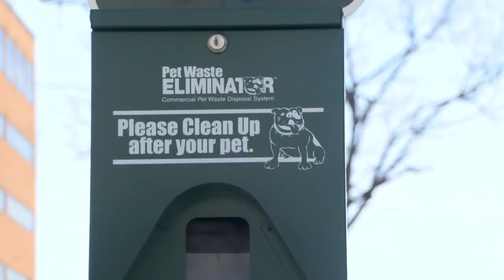Pet waste stations installed in Downtown Wilkes-Barre